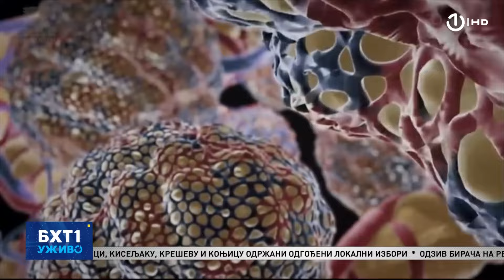Gost BHT1 Uživo bio je Erwin Cooreman, specijalni predstavnik SZO-a u BiH